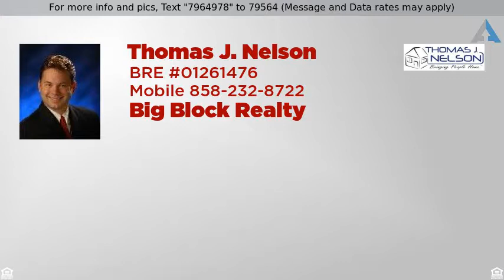2 bed 1 Ba Craftsman off Adams Ave Normal Heights 92116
How would you like to live 30 seconds walking distance to San Diego's most delicious street? This 1920's Craftsman enjoys walking distance to Adams Ave and Antique Row, not to mention some of San Diego's most trendy and traditional restaurants in this University Heights/ Normal Heights neighborhood! 1920's Craftsman architecture, wood floors and walk-ability to the San Diego Metro-lifestyle!